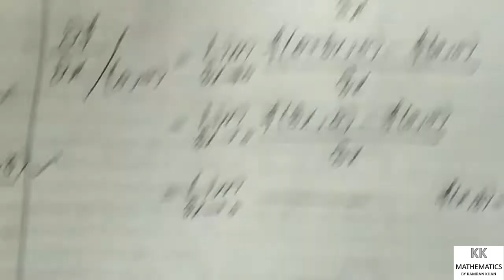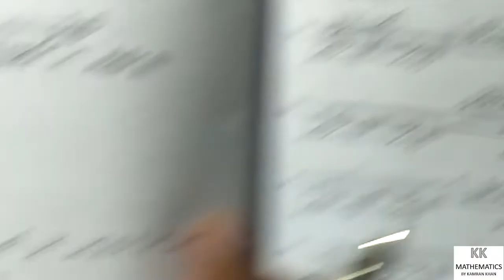BSC(ADP) CALCULUS BY TALPUR CHAPTER # 2 QUESTION # 11 PAGE 92 & EXAMPLES # 1 TO 7 PAGE 83,84,85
Hi
I AM KAMRAN KHAN
IN THIS LECTURE I EXPLAIN